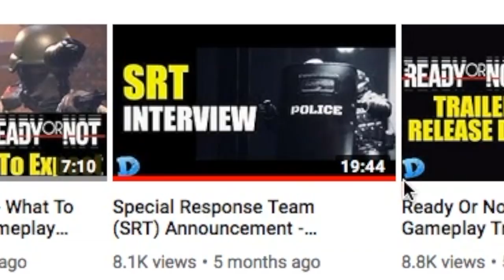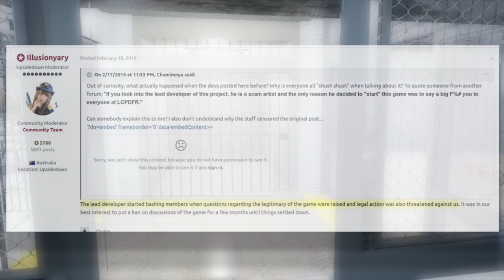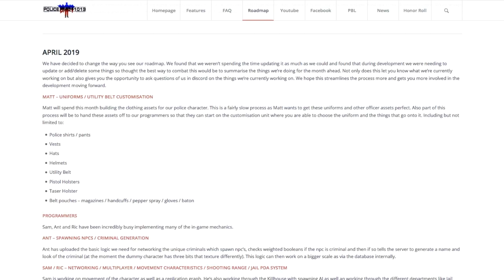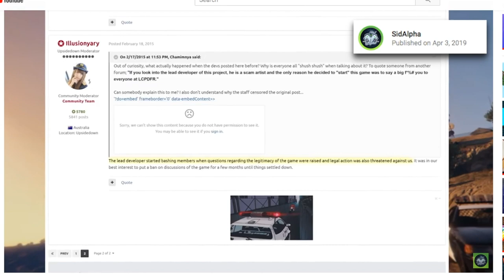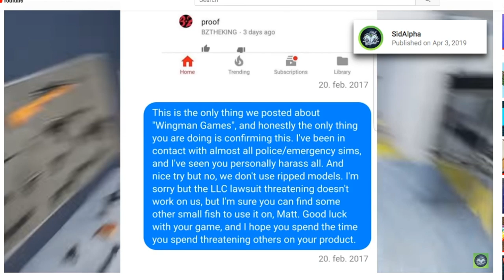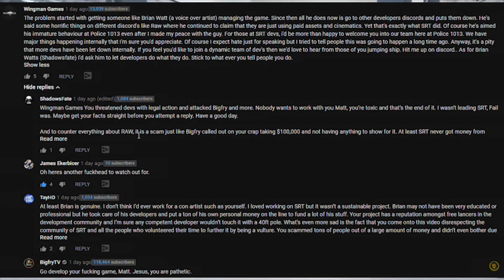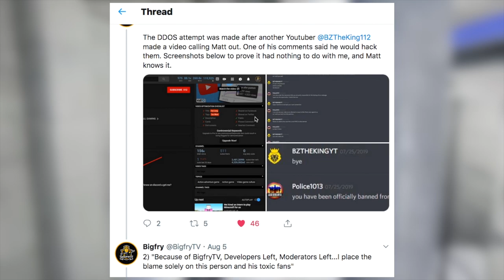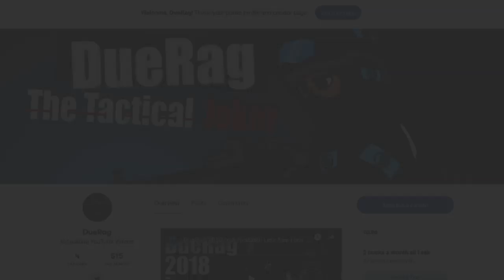Police 1013 : The 130K Donation Scam That Got Away With it..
What is Police 1013?

Supposedly... its A lot that can happen in a short period. Because of the amazing support I have received from this awesome community I have decided that I will continue to develop the game and at the same time start speaking with studios to join forces. I ask that you be patient during this time so that I can do things in a more positive way. First thing will be to completely get off social media (except facebook) so that I can concentrate on all the positives and hit the refresh button. That way I’m at least moving forward on the game AND speaking to other companies to attach to the game. I know how you all feel about this game and I have been humbled by the amazing support you’ve shown me and my family as well as the dream of this game becoming a reality. So thank you. I will keep you updated semi-regularly when I have news or things you should see. Thanks again everyone for the amazing support.

ps – Police 1013 will have a no-troll policy. The only criticism we will listen to from this point on will be when we ask for it. I hope that makes sense.

Songs Used;